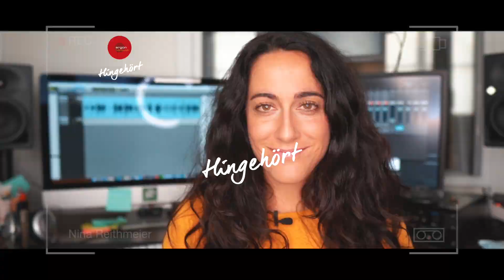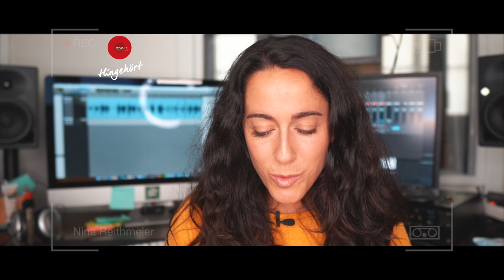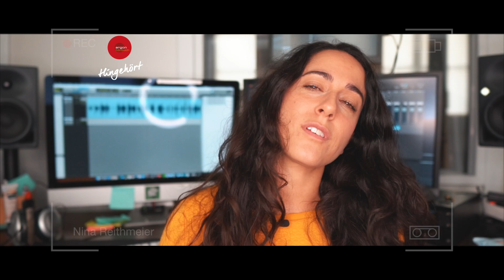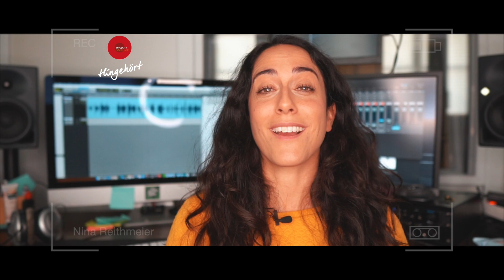hingehört! Nina Reithmeier über das Hörbuch »Meeresglühen« von Anna Fleck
Mehr zum Hörbuch "Meeresglühen"
Das Meer, die Küste von Cornwall und ein Prinz aus Atlantis...
Ella ist fest entschlossen, sich ihren Cornwall-Urlaub in Grannys Cottage nicht verderben zu lassen. Als sie den vermeintlichen Surfer Aris vor dem Ertrinken rettet, ist ihr Leben plötzlich auf den Kopf gestellt. Denn der geheimnisvolle Aris stammt aus einer ganz anderen, mythischen Welt – am Grund des Ozeans. Ella stürzt sich in ein Abenteuer voller Wunder und Schrecken. Und nicht nur ihr Herz gerät dabei in höchste Gefahr.

Nina Reithmeier wurde durch ihre Hauptrolle in "Abschlussklasse 2003" bekannt, noch bevor sie ihr Schauspielstudium begann. Sie ist Ensemblemitglied am Gripstheater und als Stimme von zahlreichen Hörbüchern und Hörspielen zu hören. Sie hat u.a. die "Zeitlos"-Trilogie von Sandra Regnier eingelesen und Bücher von Monika Peetz und Nica Stevens an die Hörer*innen gebracht. Wir haben mit ihr "Meeresglühen" von Anna Fleck aufgenommen und sie für "hingehört" nach der Aufnahme zu ihrer Arbeit befragt.

Video: Marcus Feder
Produktion: von.Friedrichshain
Redaktion: Maria Nowotnick